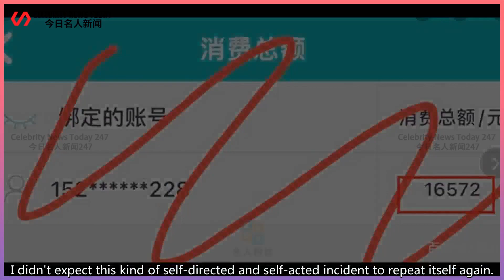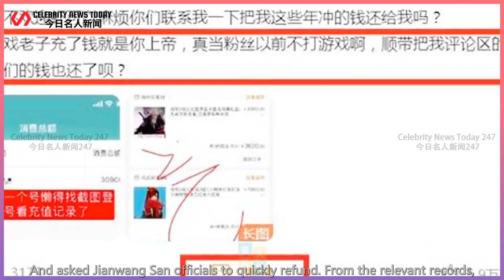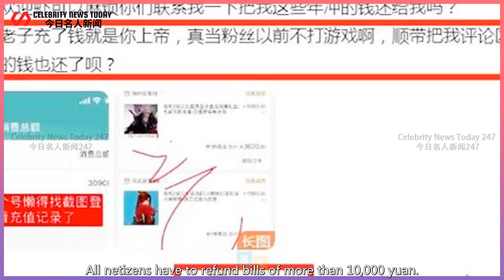Chill out! The Xiao Zhan and Jianwang 3 incident continued to ferment, and netizens claimed tha...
Celebrity News Today 247 2022/01/24 : Chill out! The Xiao Zhan and Jianwang 3 incident continued to ferment, and netizens claimed that the bills of more than 10,000 yuan should be refunded ...
 I believe the netizens who accompanied Xiao Zhan through the 227 turmoil for ten months in 2020,  Y